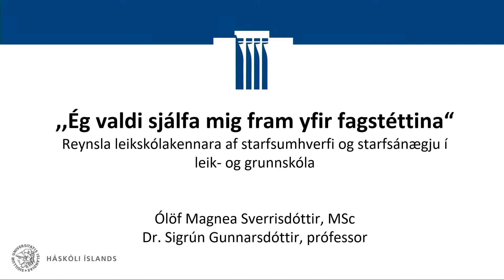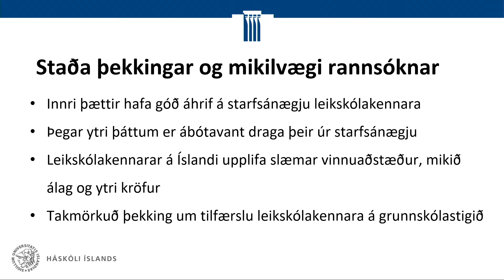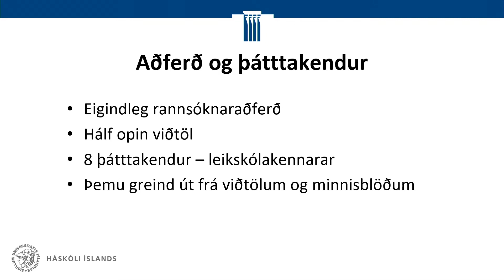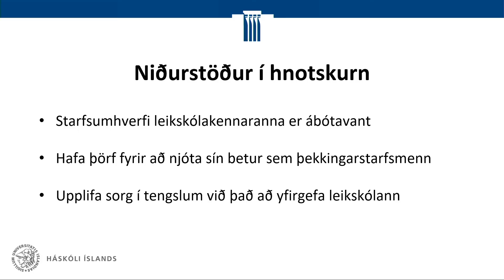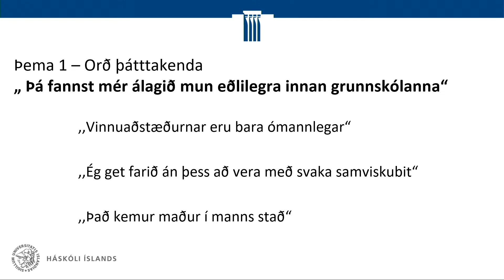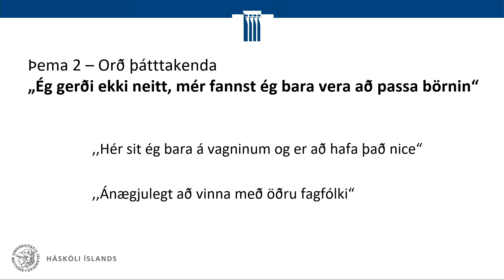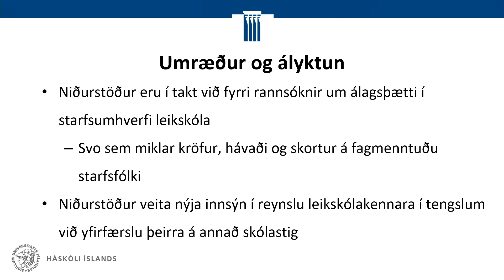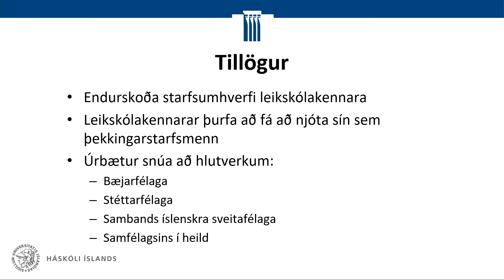,,Ég valdi sjálfa mig fram yfir fagstéttina“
Ólöf M. Sverrisdóttir, leikskólastjóri í Reykjanesbæ